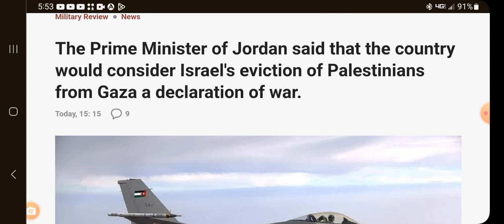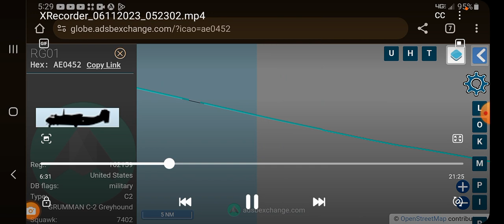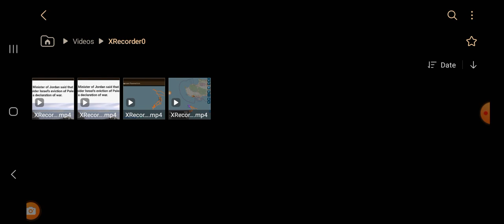Jordan Prime Minister: "Displacement of Palestinians is a Declaration of WAR"!